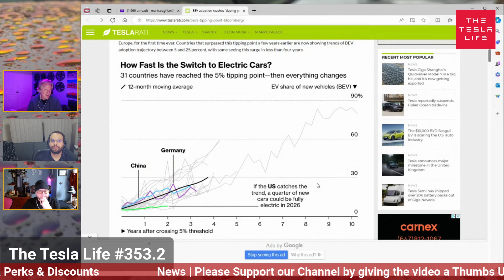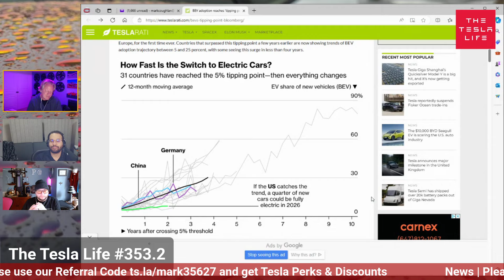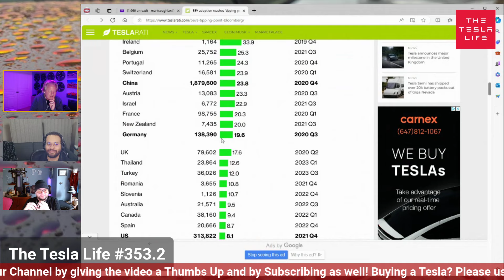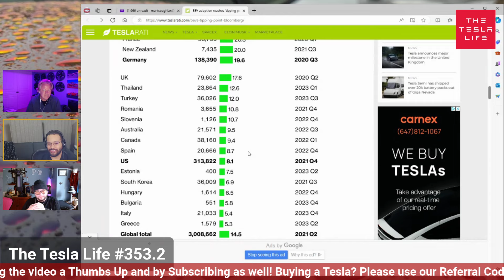TTL Express #353.2 - Are We At the EV Tipping Point?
31 Countries hit the EV Tipping Point in 2023, up from 19 the year before